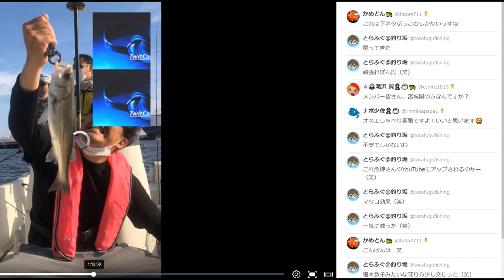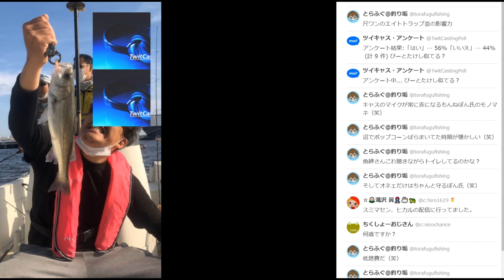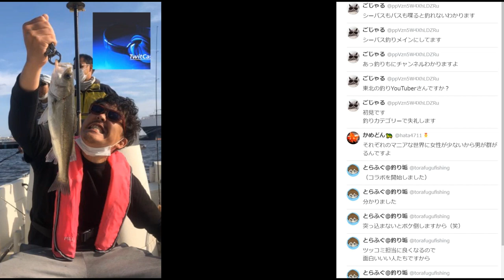東北の最強釣りユーチューバーと対談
釣りモニチャンネルさんとツイキャスで対談させて頂きました。とてもたのしいお話を聞けました。